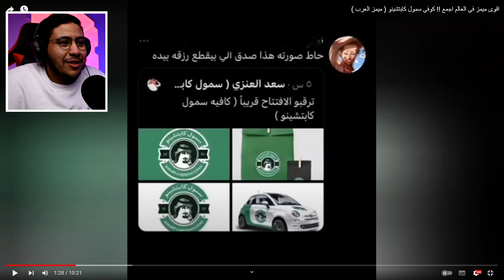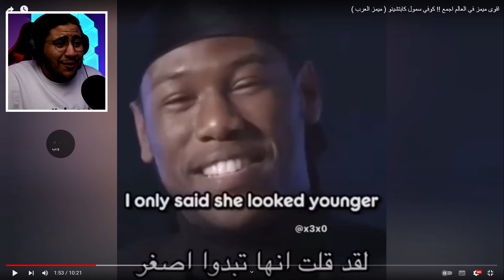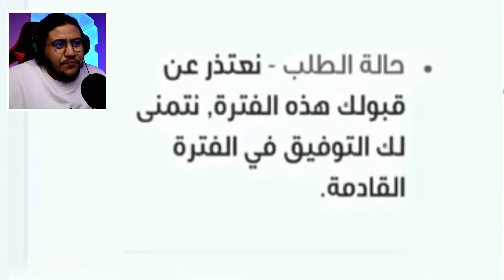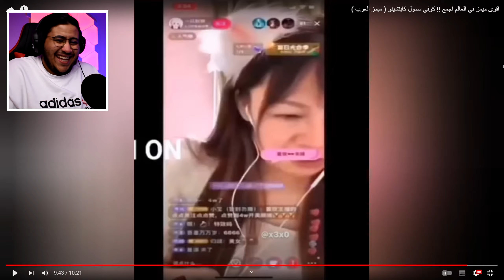ميمز يجلط9: كرنج ماقد شفت زيه بحياتي🤢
🔻ميمز يجلط ويغثك سمول كابتشينو
كود الايتم شوب حقي🛒: si1
رابط الدعم المادي وشكراً لك عالدعم المعنوي❤
مدى فيزا ماستركارد:👇

(وما توفيقي إلا بالله عليه توكلت وإليه أُنيب)

قراند حياة واقعية
الحياه الواقعيه